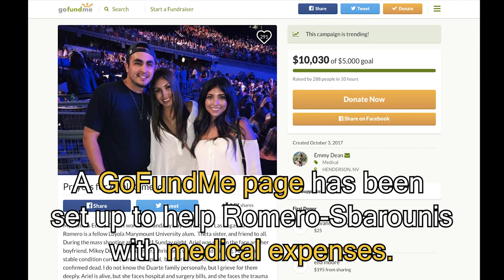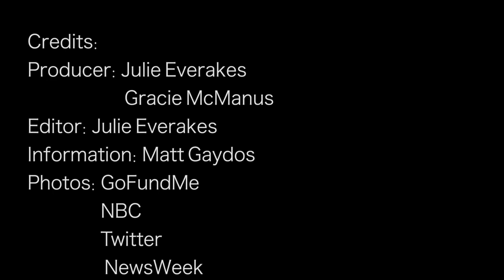WYNK: Las Vegas Shooting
An LMU alumna was injured in the recent Las Vegas shooting. Details about her condition and how to help given here.